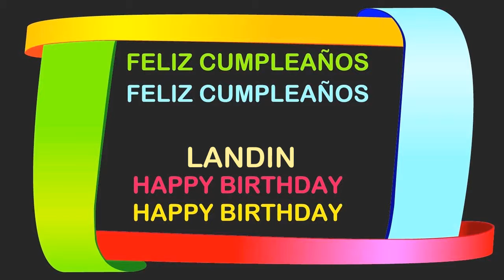Landin Birthday Postcards & Postales